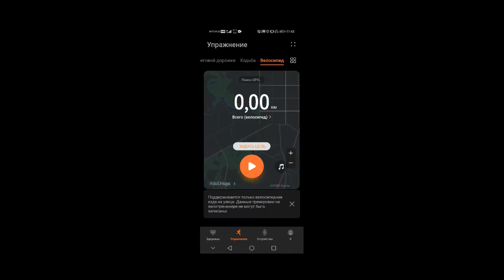Приложение "Huawei Health"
Huawei Health предоставляет профессиональное спортивное руководство для вашего вида спорта (поддерживаются телефоны с Android 4.4.4 и выше, но объем оперативной памяти должен быть больше 2G).
1. Поддержка ходьбы, бега, режима езды на велосипеде, записи беговой дорожки, частоты сердечных сокращений, траектории, со скоростью и другими спортивными данными.
2. Поддержка от 5 км до марафона беговой тренировочной программы.
3. С интеграцией данных Huawei Wear APP, чтобы предоставить полный, унифицированные спортивные и медицинские услуги.